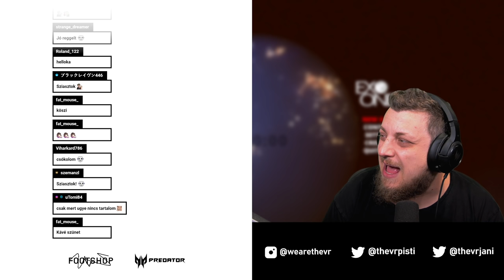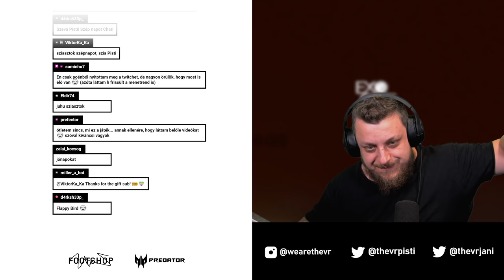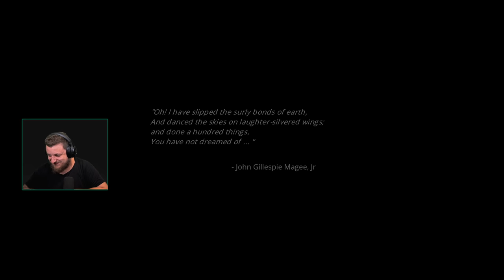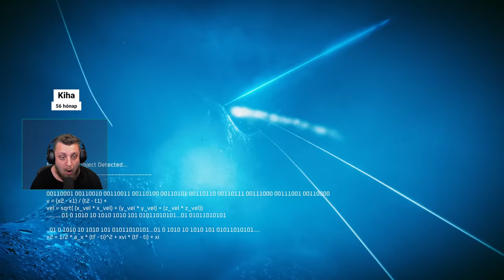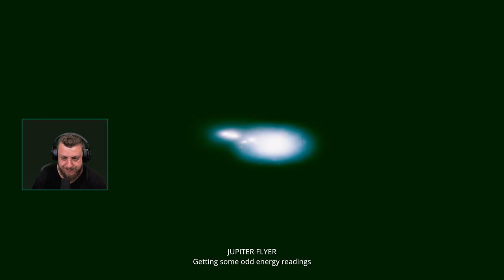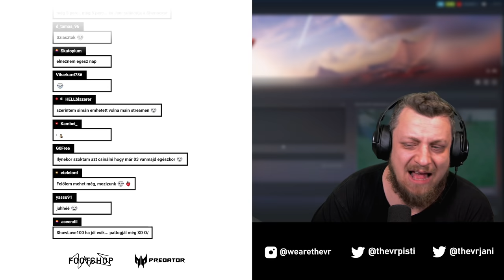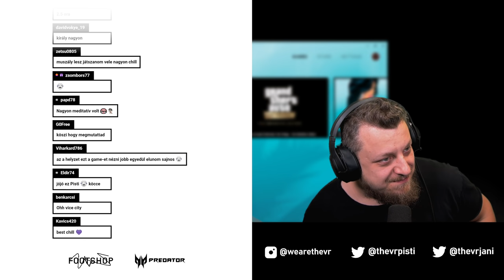Röviden ugyan, de meg szerettem volna mutatni... | Exo One - 11.23.